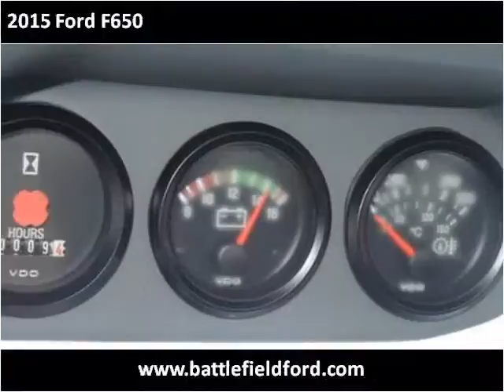2015 Ford F650 New Cars Manassas VA